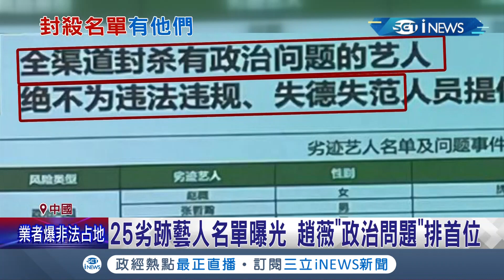中國25劣跡藝人曝光! "台灣兩大男星"上榜 中共擴大整治娛樂圈打擊自由思想鞏固政權....│記者 陳姵如│【國際局勢。先知道】20211003│三立iNEWS